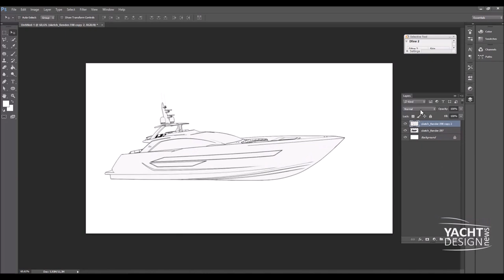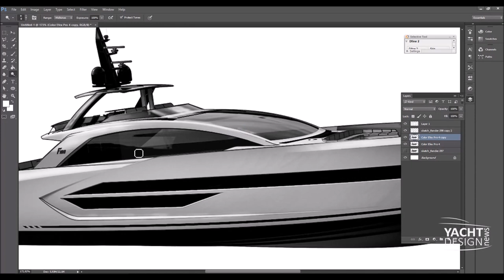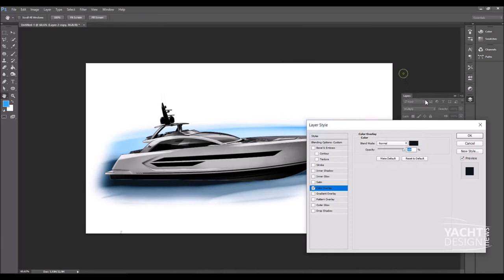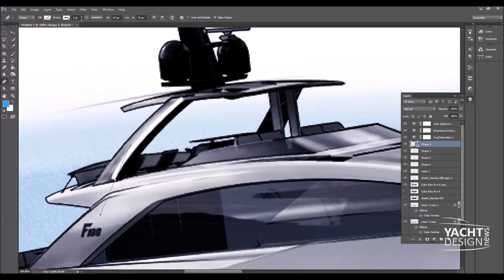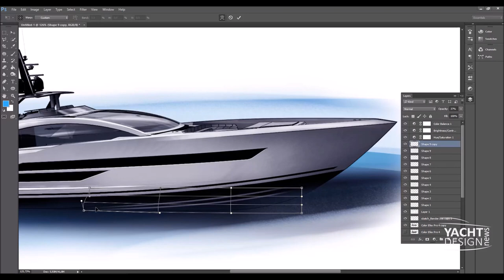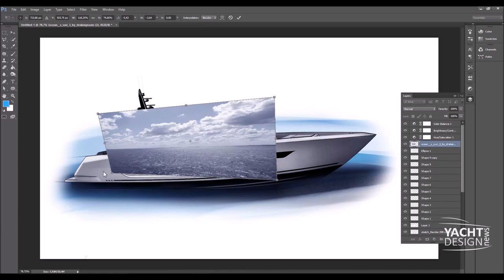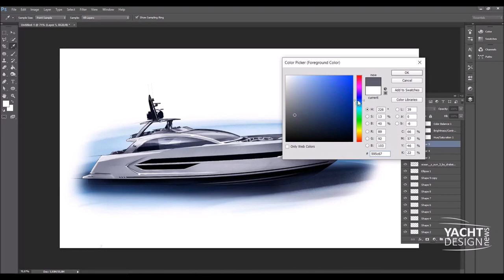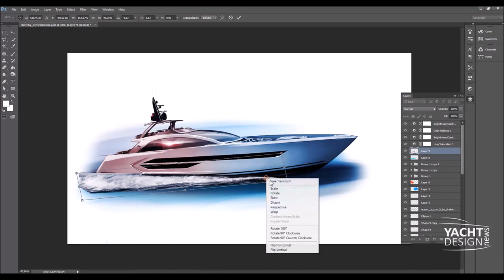How to make speed boat render to look sketchy?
Hi guys! In this tutorial we are learning how to make quick sketchy presentations for client meetings :)
For quick rendering we used Keyshot and for post production Adobe Photoshop.
Yacht Design Labs team.